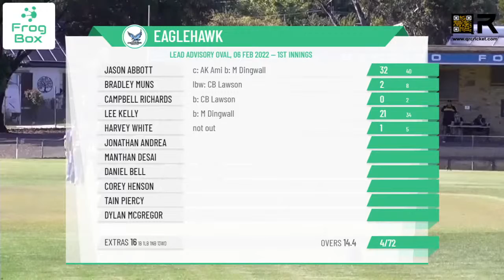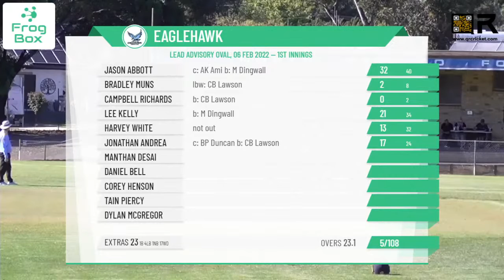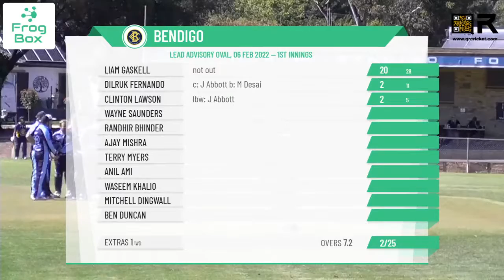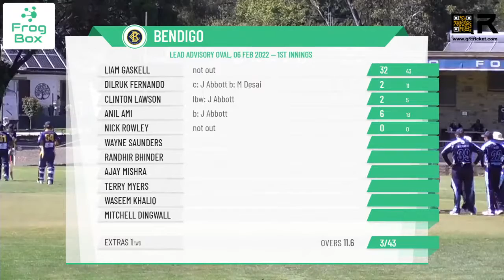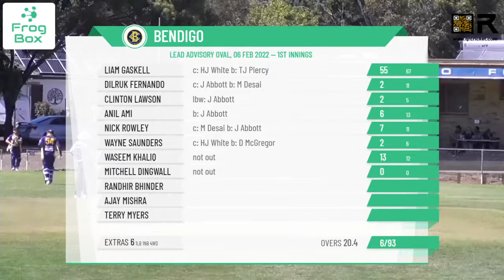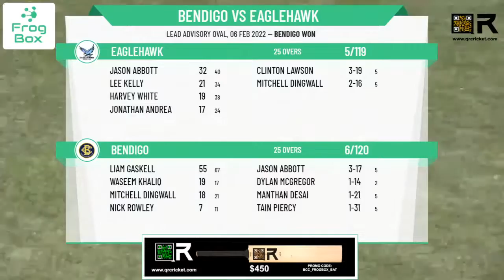BDCA - Arthur Lee Shield - 3rd XI - Round 10 - Bendigo v Eaglehawk